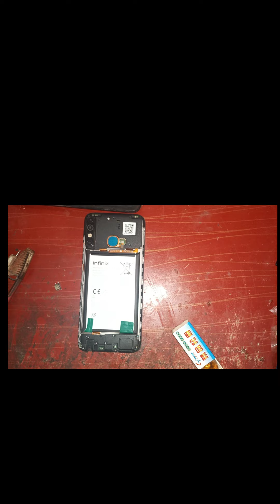Infnix Hot 8 charging jack replacement Tacno vivo All Android Slow charging problem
Well come to Short mobile info
Guys infnix Tecno and All Android Mobile
Infnix Hot 8 Hot Tacno spark 7 All modal USB port Replacement Short mobile info